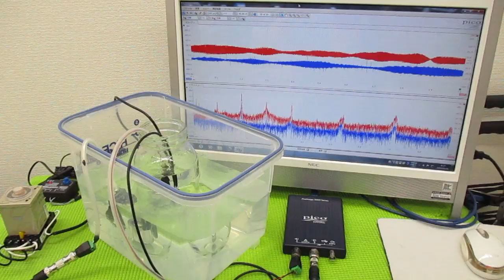メガヘルツの超音波発振制御技術 ultrasonic-labo